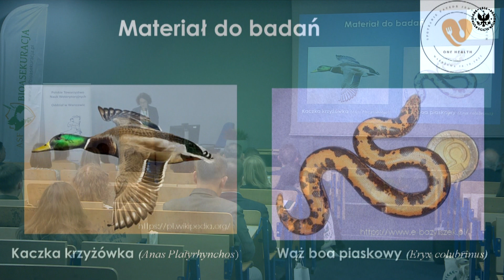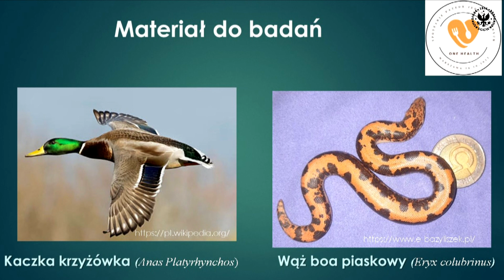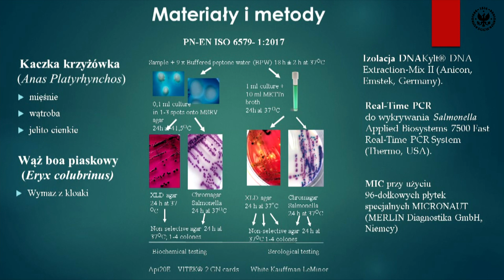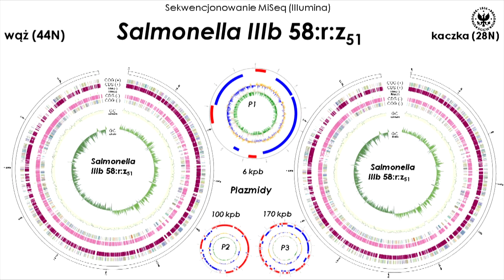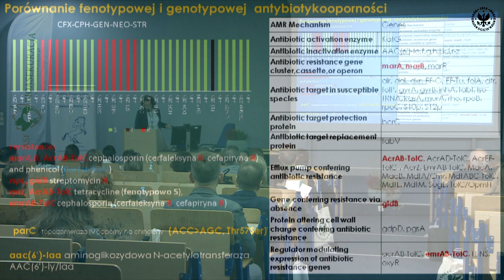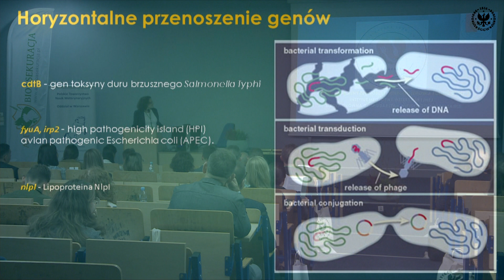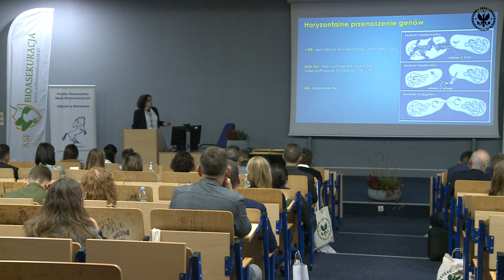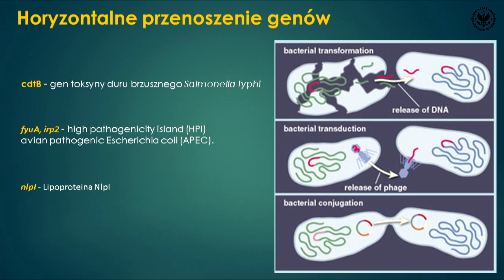Porównanie fenotypu i genotypu antybiotykoopornosci Salmonella diarizonae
dr hab. Joanna Pławińska-Czarnak, prof. SGGW przedstawia prezentacje zatytułowaną: Porównanie fenotypu i genotypu antybiotykoopornosci Salmonella diarizonae serowar 58:r:z51 wyizolowanych od kaczki krzyżówki i węża boa piaskowego